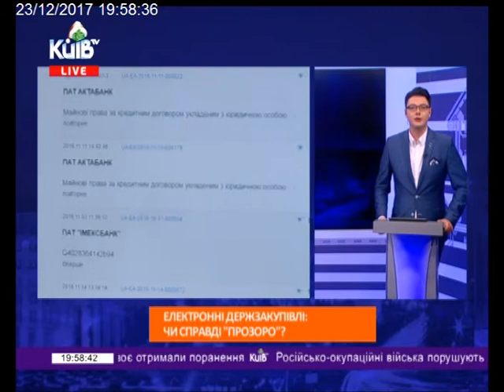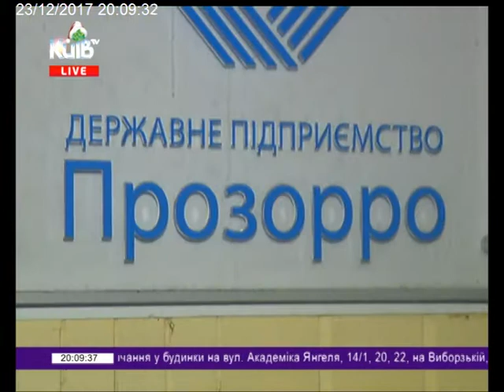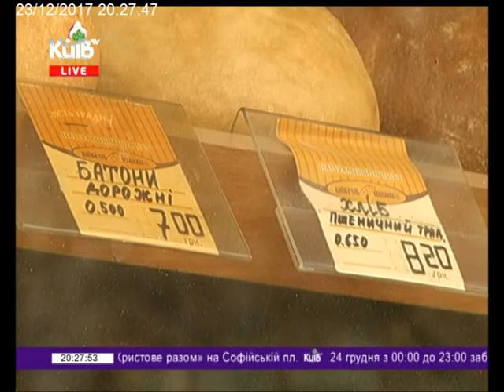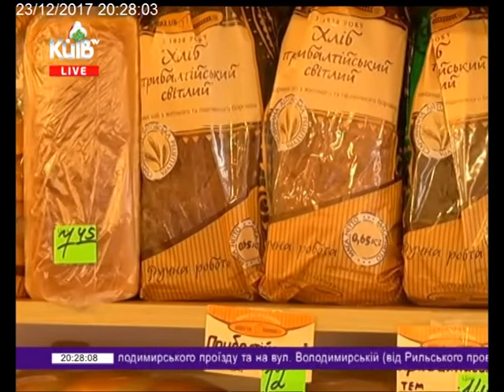23.12.17 Київ Live 19.45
Робота ProZorro. Чи побороли корупцію? За підсумками 2017 року обсяг продажів активів банків, активів державних і комунальних підприємств через ProZorro склав майже 5 млрд. грн.